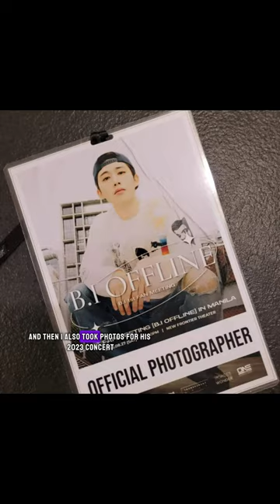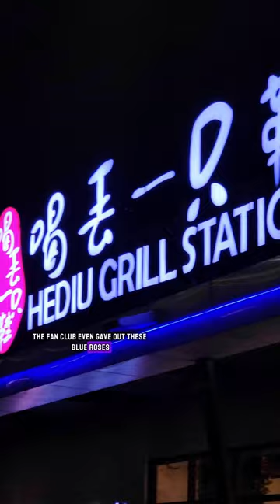[K-EVENT VLOG] Taking photos at Kim Hanbin — B.I in Manila from 2022 - 2024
Taking photos at Kim Hanbin's Manila concerts. B.I in Manila 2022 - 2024. [K-EVENTS VLOG]